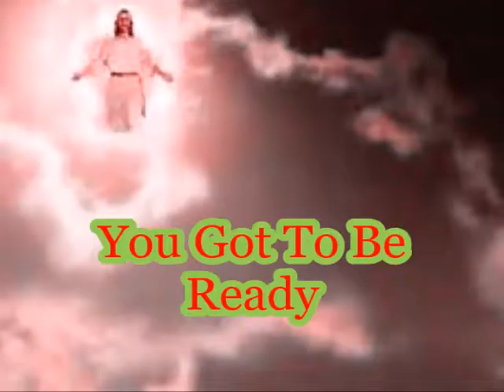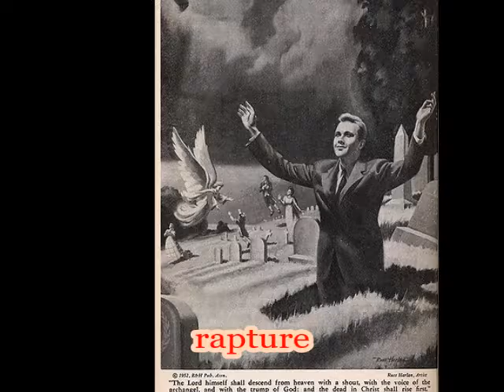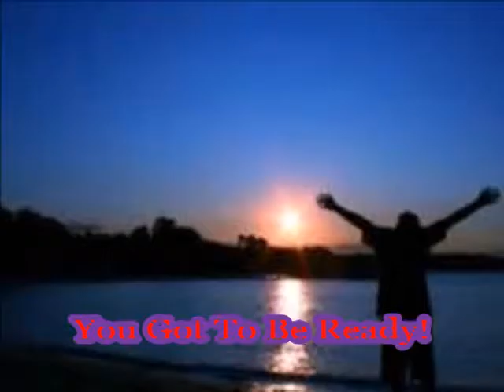You Got To Be Ready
A song about being ready when Jesus returns to earth !